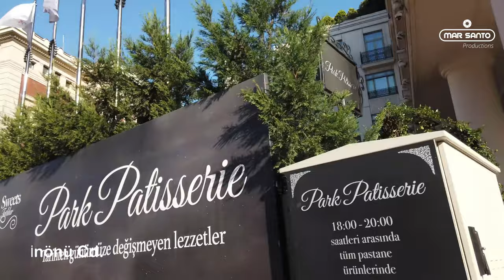✅ ISTANBUL 🇹🇷 KABATAS | ISTIKLAL | BEYOGLU | BESIKTAS RELAX WALKING TOUR 4K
On this video:

The Kabataş district is home to several notable museums, such as istanbul's Museum of Modern Art. The streets are full of specialty shops such as clothing and jewellery shops, as well as casual cafes and restaurants, especially on Yeni Çarşi Street and Istiklal Caddesi, a busy pedestrian boulevard. Beyoğlu's sloping funicular station takes visitors to popular attractions nearby.

İstiklal Avenue historically known as the Grand Avenue of Pera in the historic Beyoğlu (Pera) district, is an elegant 1.4 kilometre (0.87mi) pedestrian street and one of themost famousavenues in Istanbul, Turkey. It acquired its modern name after the declaration of the Republic on 29th October 1923, İstiklal (Independence) commemorating Turkey's triumph in its War of Independence.

COURSE:
00:00:00 Büyük Hendek Cd.
00:00:36 Şahkapısı Sk.
00:01:30 Galip Dede Cd.
00:04:23 Galata Mevlevihanesi Müzesi / Galata Mevlevihanesi Museum
00:04:50 Galip Dede Cd.
00:05:16 Tünel Myd.
00:05:27 İstiklal Cd.
00:06:21 İllüzyon Müzesi / Museum Of Illusions Istanbul - İstiklal
00:06:48 İstiklal Cd.
00:07:58 Gönül Sk.
00:09:00 Orhan Adli Apaydim Sk.
00:09:29 İstiklal Cd.
00:12:13 Santa Maria Draperis Kilisesi / Roman Catholic Church of Santa Maria Draperis
00:13:44 İstiklal Cd.
00:16:27 Sahne Sk.
00:18:14 Nevizade Sk.
00:19:07 Solakzade Sk.
00:20:08 İstiklal Cd.
00:21:36 Ayhan Işık Sk.
00:22:08 Dernek Sk.
00:22:49 Sadri Alışık Sk.
00:22:56 Hasnun Galip Sk.
00:24:08 Büyük Parmakkapı Sk.
00:24:33 İstiklal Cd.
00:27:43 Taksim Mosque / Taksim Camii
00:28:07 Taksim Meydanı / Taksim Square
00:31:27 Taksim Gezi Parkı / Taksim Gezi Park
00:33:13 Mete Cd.
00:34:42 İnönü Cd.
00:41:16 Aralık Şehitleri Parkı
00:42:42 BJK BEŞİKTAŞ Vodafone PARK
00:43:04 Dolmabahçe Gazhane Cd.
00:43:42 Dolmabahçe Camii / Dolmabahçe Mosque
00:44:11 Meclis-i Mebusan Cd.
00:44:28 BJK BEŞİKTAŞ Vodafone PARK
00:45:11 Dolmabahçe Cd.
00:45:37 Dolmabahçe Saat Kulesi / Dolmabahçe Sarayı

ABBREVIATIONS:
Cd. - caddesi (road)
Sk. - sokak (alley)

🔴 About us:
MAR SANTO PRODUCTIONS ✅ is a channel with spontaneous videos for everyone. If you don't like it, it's okay because we're getting better every day... And money is not our focus! 😉